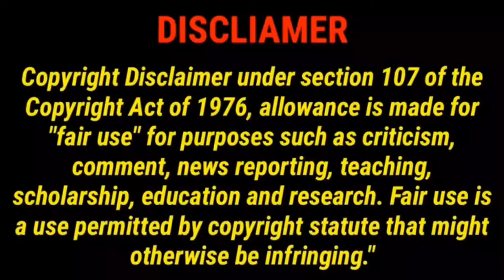Kodak Black ESCALATES BEEF With Plies ''KEEP DONALD TRUMP NAME OUT YO MOUTH''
Hip Hop & Rap News | Latest Updates & Trending Stories 2024

Welcome to your go-to source for the latest in hip hop and rap news! 🎤 In this video, we bring you the most recent updates, trending stories, and exclusive insights from the world of hip hop. From new album releases to breaking news about your favorite rap artists, we've got it all covered.

🔥 What You'll Find in This Video:

Breaking hip hop news 2024
New rap music releases and reviews
Exclusive interviews with top rap artists
Inside scoops on rap battles and freestyles
Trends and updates in hip hop culture
Behind-the-scenes stories and collaborations